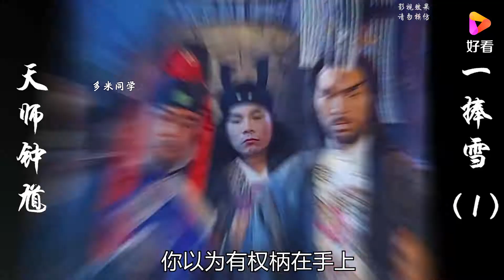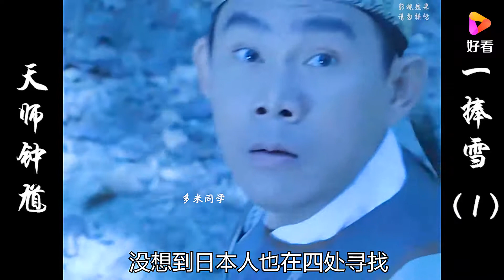这个小判官也敢跟钟馗叫板，最后被灭的那叫一个惨